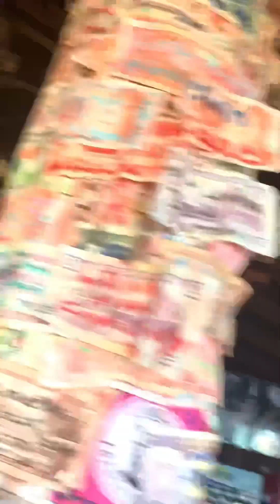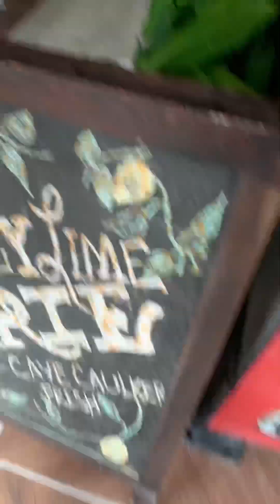Ceiling fans around Central America